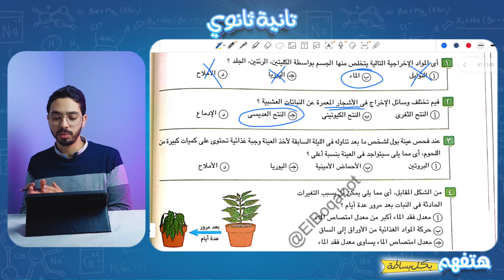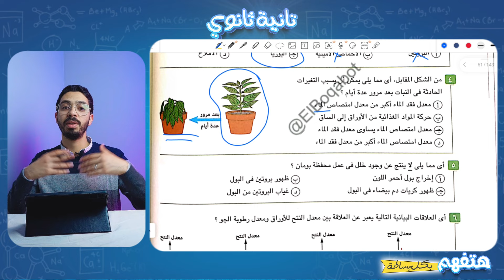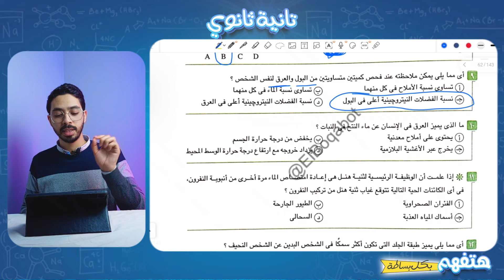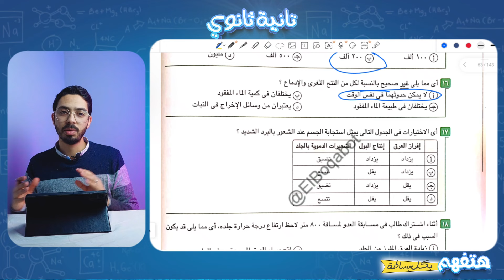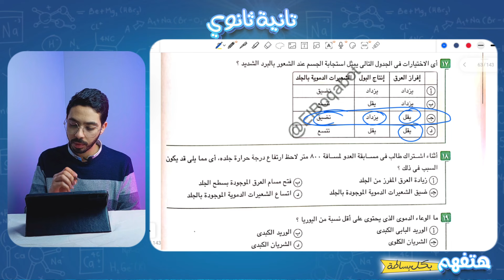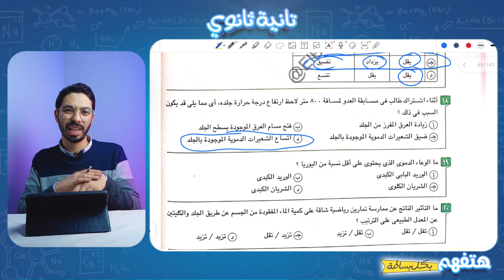مراجعة فصل الإخراج | حل الامتحان الشامل على فصل الإخراج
هنراجع مع بعض فصل الإخراج من خلال امتحان العام على الفصل
وهنفصص مع بعض السؤال ونحل سوا

 دكتور احمد مختارشرح احياء احمد مختارتانية ثانوي 2024

شرح الاحياء بكل بساطة شرح الاحياء اولى ثانوي وشرح الاحياء تانية ثانوي وشرح الاحياء تالتة ثانوي
شرح الاحياء لجميع المراحل الثانوية العامة
تاسيس علمي في مادة الاحياء بحيث تكون فاهم الاحياء كويس جدا
شرح مبسط وبكل سهولة
هتفهم الاحياء

By: Ahmed Mokhtar
أحمد مختار